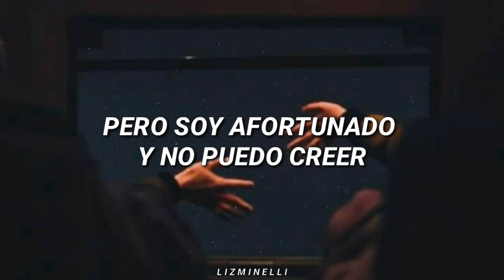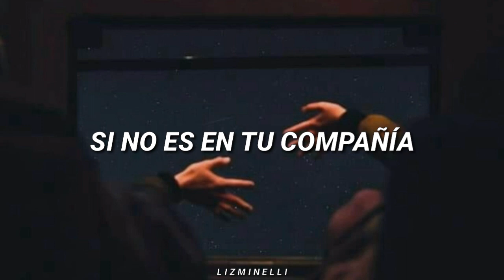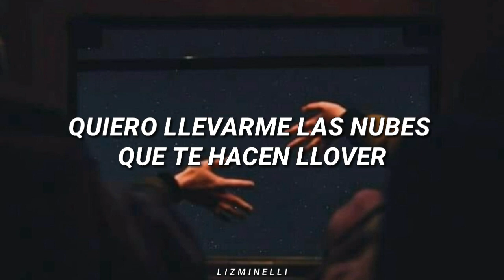Cuídame - Pablo Dazán // Letra. ♡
Tanto te mereces que "todo" es poco. 💛